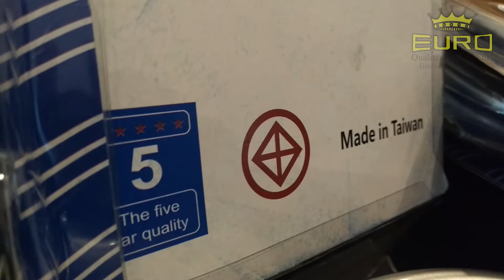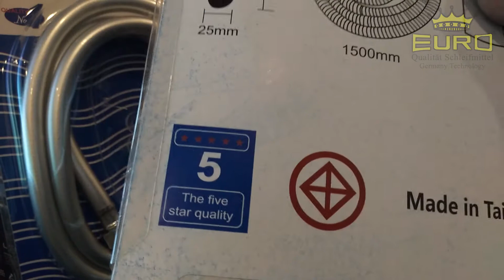Review selang Jet Shower 17kPa - Euro